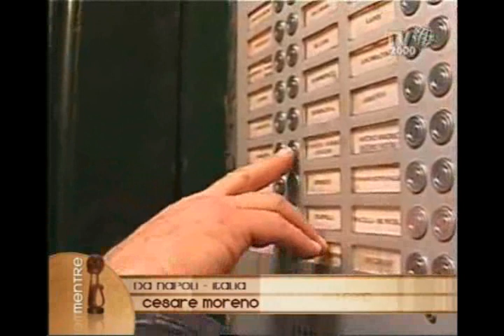Da Napoli, Italia, Cesare Moreno- 2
Fondatore dell'associazione Maestri di Strada, al fianco delle situazioni educative difficili, come a Napoli. Prosegue il suo racconto, aperta in questa seconda parte dalla testimonianza di Clotilde Pontecorvo, tratto dall'intervista di Wilma Massucco, realizzata all'interno del progetto "Eugad".